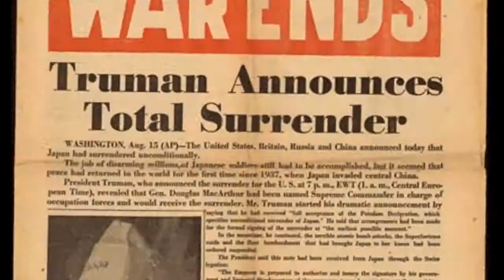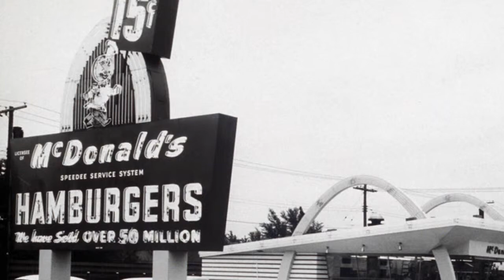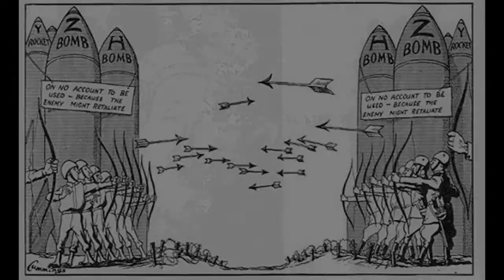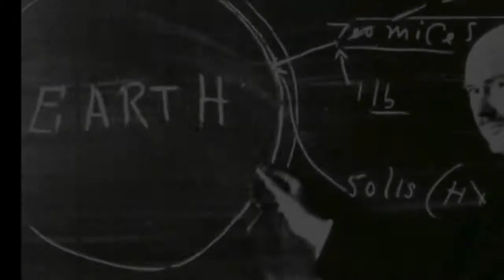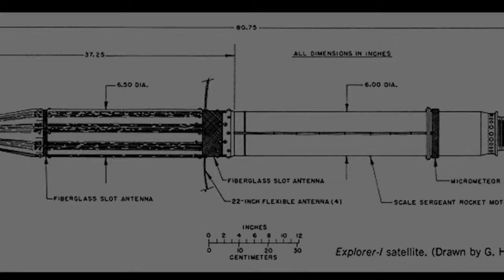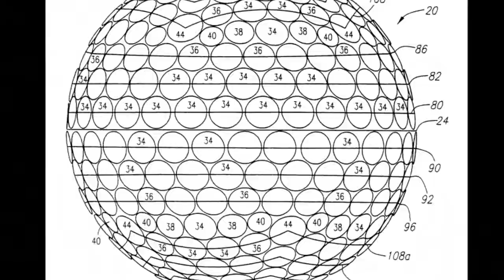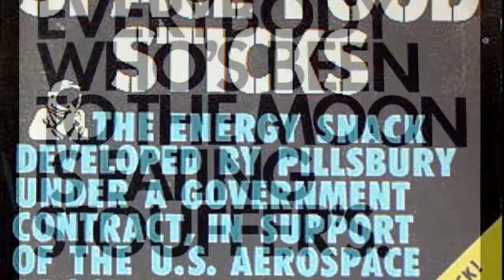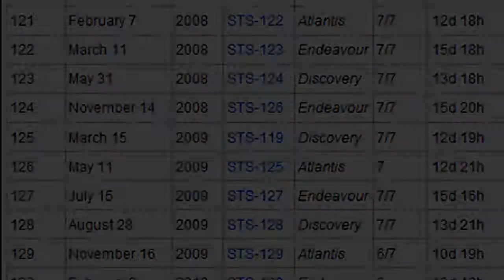History Fair Documentary : NASA by Ann Samson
Pioneer Middle School
8th grade History Fair 2010
Made by Ann Samson